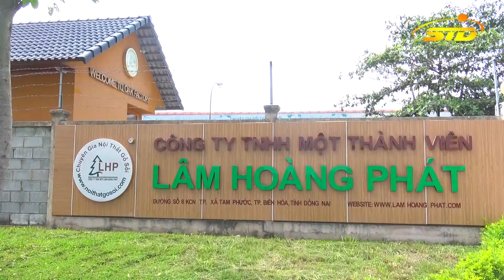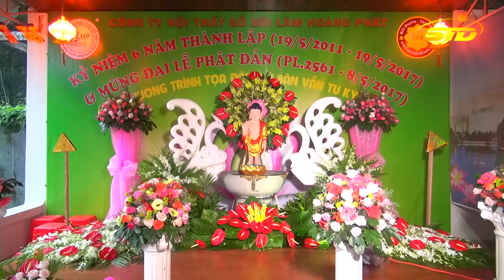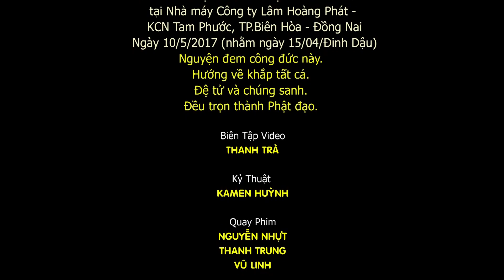Phật Đản – An Lạc – Thân Tâm - ĐĐ. Thích Lệ Minh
Đại Đức Thích Lệ Minh thuyết giảng chủ đề " Phật Đản – An Lạc – Thân Tâm " tại Nhà máy Công ty Lâm Hoàng Phát - KCN Tam Phước, TP.Biên Hòa, ĐN, trong chương trình Dù Bận Vẫn Tu kỳ 6 . Ngày 10/5/2017 (nhằm ngày 15/04/Đinh Dậu)